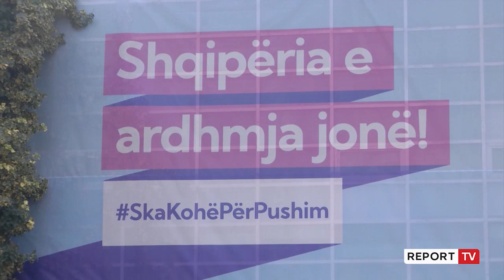Report TV -Meta në rolin e opozitarit, Andoni: Nuk do të befasohemi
reportTV lajmeshqip lajme Zhvillimet e forta në 24 orët e fundit nga vendosja e Presidentit të Ri, ndryshimet në Qeveri deri tek Ilir Meta në aksionin politik opozitar, kanë ngacmuar analistët dhe opinionistët. Ben Andoni në Report TV, shkarkimin e Arben Ahmetaj e sheh të duhur, kurse për Metën gjykon pa ndonjë suprizë.